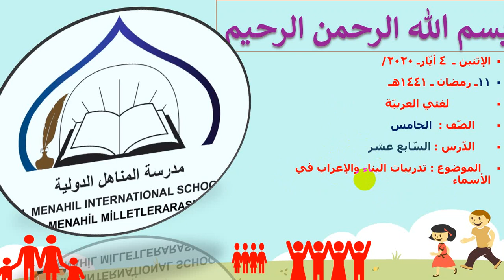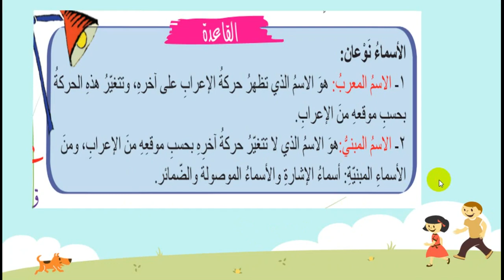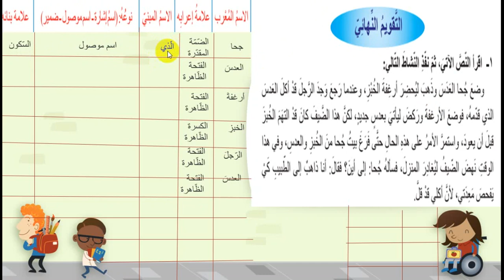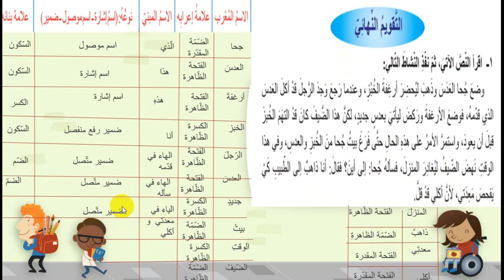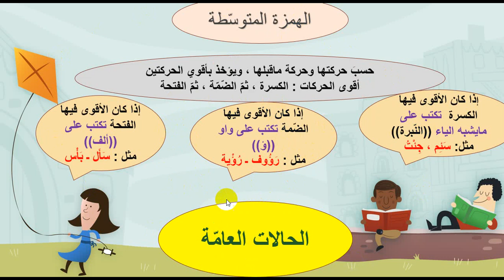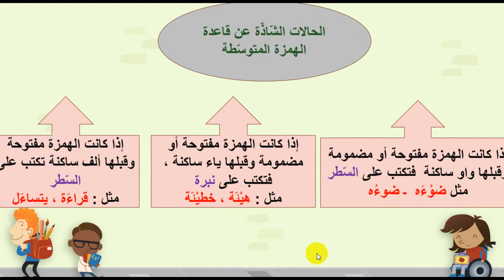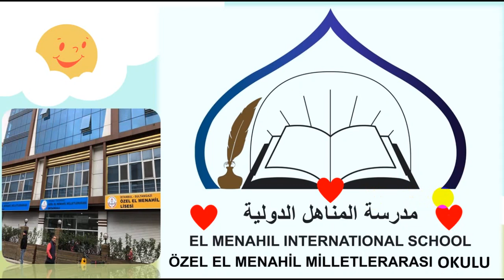الصف الخامس - المادة : اللغة العربية - تدريبات البناء والاعراب 04-05-2020